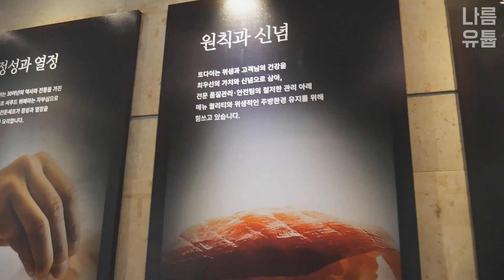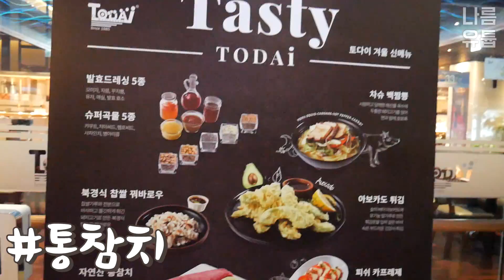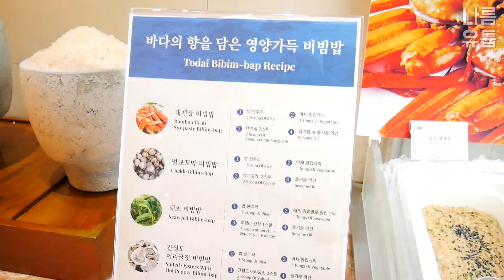250가지 메뉴 섞어먹자는 친구.. 싸울뻔 했습니다. 토다이뷔페털기 먹방 MUKBANG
*인스타 - nareum_tv
          Ordinary Pianists - 봄바람, 민들레 홀씨 날다.
*이 영상은 '토다이'의 지원을 받아 제작되었습니다.